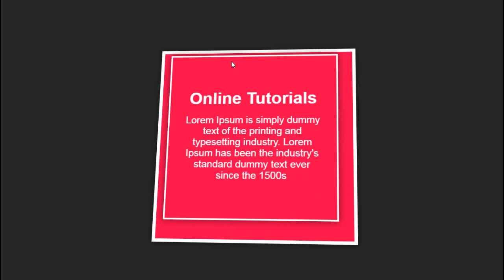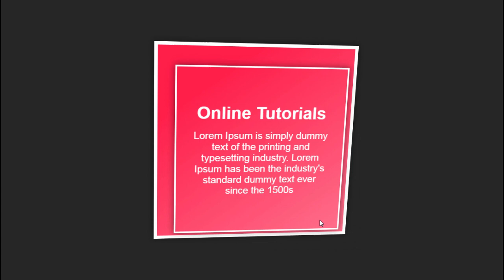3d Hover Effects - Mouse Parallax Effects - Image Tilt on Hover - Coming SOON